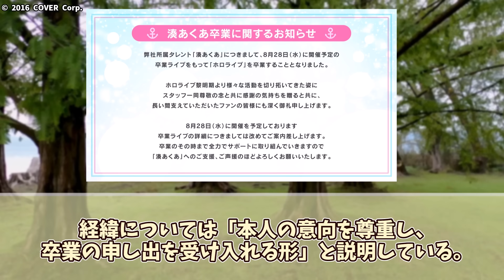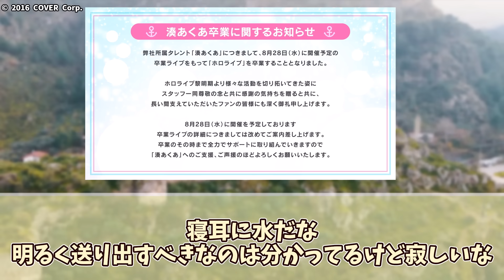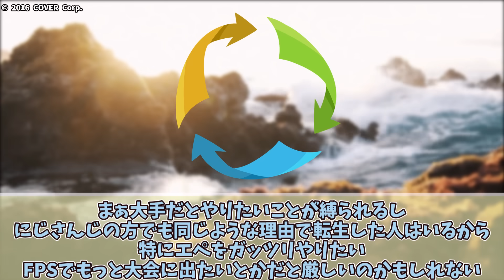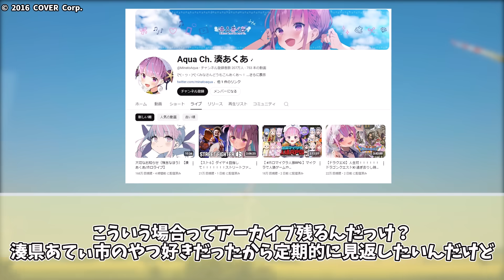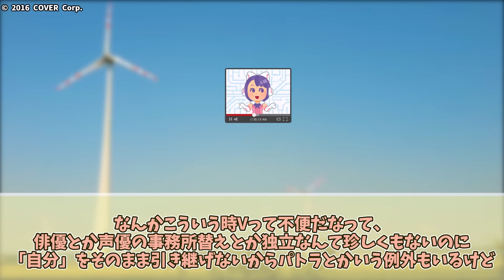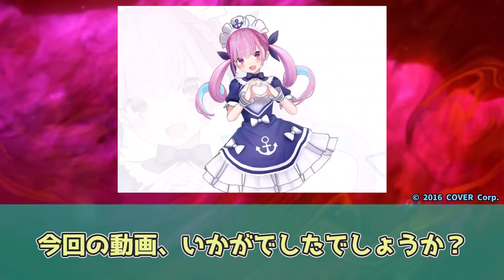【！？】「ホロライブ所属人気VTuber「湊あくあ」卒業を発表」に対するネットの反応集！【ホロライブ / 湊あくあ】※一部切り抜きあり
◆切り抜き元(基本ネットの反応ですが、一部配信の切り抜きを使用してます。) ※切り抜きガイドラインに基づいて切り抜いております。
【歌枠】アニソン老人会？懐かしい曲多め！で全力で歌う！！！！！【湊あくあ/ホロライブ】

◆引用元
5ちゃんねるより引用
ホロライブ所属人気VTuber「湊あくあ」卒業を発表　会社側との方向性の違いで　約6年間活動 [Anonymous★]

◆今回紹介したチャンネル

「湊あくあ、卒業発表」に対するネットの反応と、投稿者の感想を紹介した動画です。
※この動画はネットの反応動画(一部切り抜きあり)となります。

あくありうむ。完全生産限定版 -Switch 【特典】B2タペストリー、BIGアクリルフィギュア、SDアクリルキーホルダー、描き下ろし小説&朗読CD、オリジナルサウンドトラック 同梱

DOVA-SYNDROME
甘茶の音楽工房（Music Atelier Amacha）
効果音ラボ
こえやさん

◆背景
フリー素材を使用

湊あくあ あくあ あくたん あてぃし アクア minato aqua ホロライブ 2期生 湊あくあ 紫咲シオン 百鬼あやめ 癒月ちょこ 大空スバル vtuber ブイチューバー 卒業 引退 契約解除